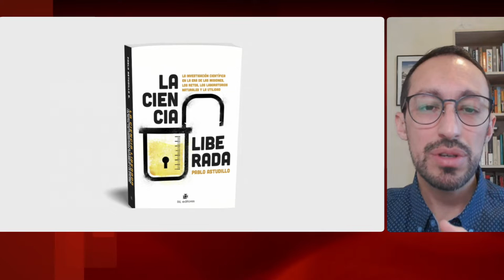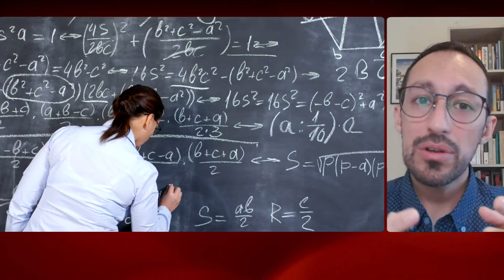Pablo Astudillo y la valoración de la ciencia en el proceso constituyente y el Congreso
El autor del libro "Ciencia en Clave Constituyente", quien es doctor en ciencias biológicas, reflexiona acerca de por qué la investigación científica debería estar presente dentro de las discusiones de la Convención Constitucional y de qué manera podría incluirse de forma permanente en la discusión legislativa.